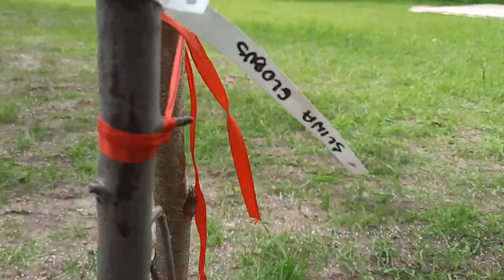Stawiam Ogrodzenie z PALET! Vlog #6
Hejka,
W dzisiejszym odcinku zobaczycie jak stawiam ogrodzenie  palet, które malowaliśmy na jednym  z poprzednich vlogów. Palety w rozmiarze 230x100cm , które użyłem to palety z odzysku kupione na skupie po 30zł za sztukę. Pomalowane drewno-chronem prezentują się naprawdę elegancko. Do mocowania słupków wykorzystałem kotwy długości 75cm i średnicy dziury na słupek 7cm wbijane w ziemię. Po montażu uważam, że jest to bardzo dobre rozwiązanie i z pewnością użyję ich do kolejnych prac tego typu. W trakcie stawiania ogrodzenia, prace na działce wykonuje również Zuzanka z mamą i efekty ich działań pokażę na końcu filmu. Bogatsi o kilka drzew owocowych i nowy lecz jeszcze niekompletny płot kończymy dzień dumni i zadowoleni ze swojej Pracy. Do zobaczenia na kolejnych filmach.